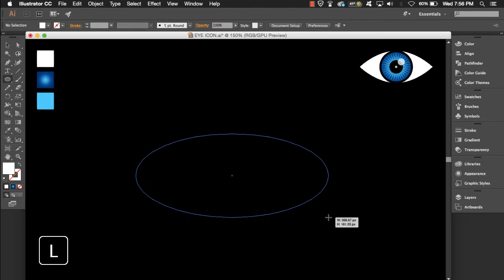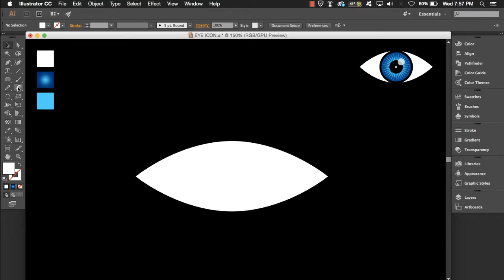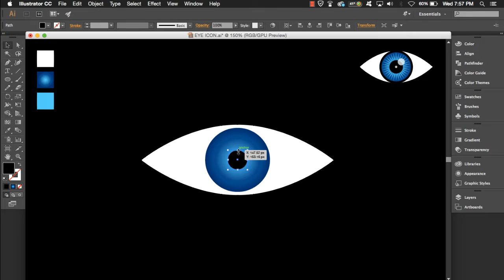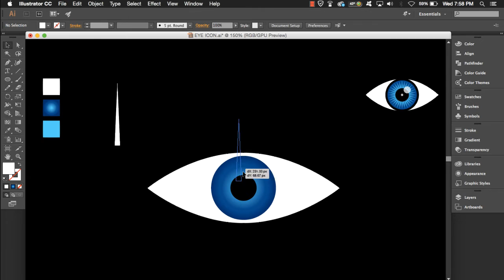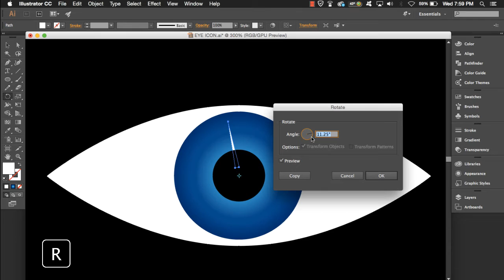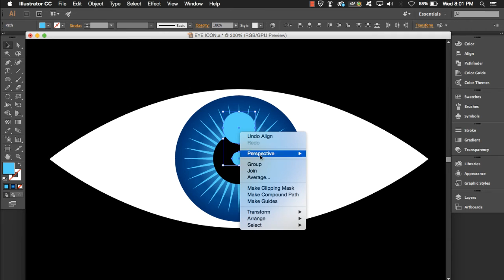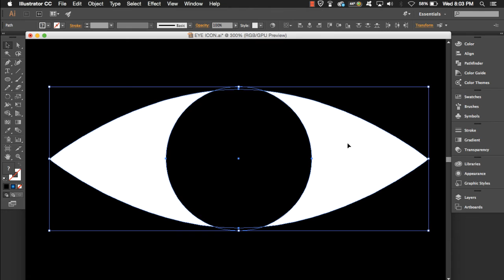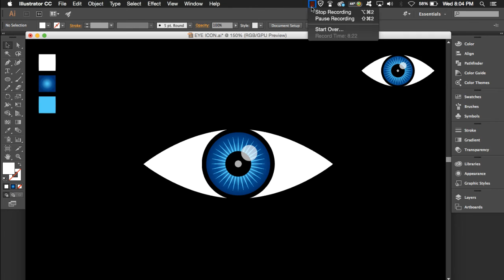تصميم عين على برنامج 2015 Adobe illustrator CC